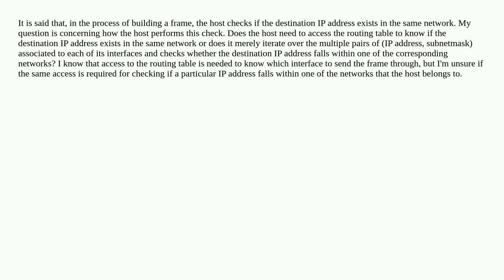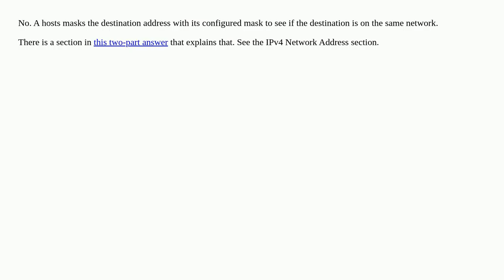Does the host need to access the routing table to know if the destination IP address exists in th...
Does the host need to access the routing table to know if the destination IP address exists in the same network?

A special thanks goes out to the community

  routing interface mac-address networking